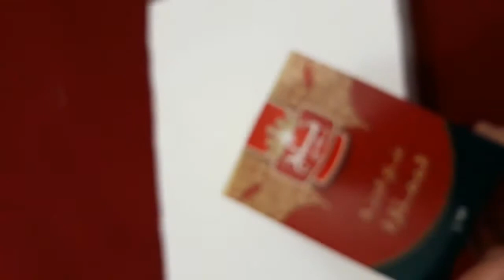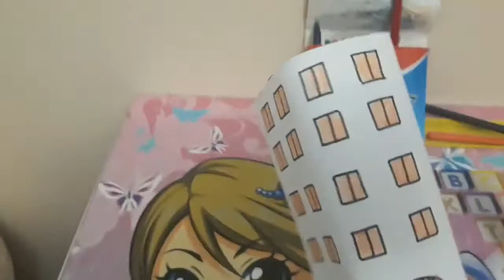كيف تصنع مدينة